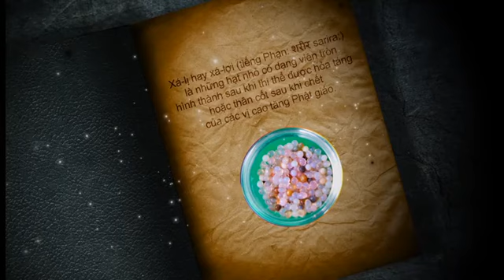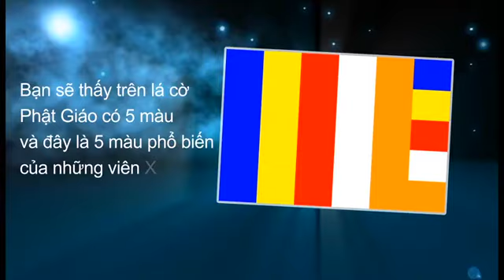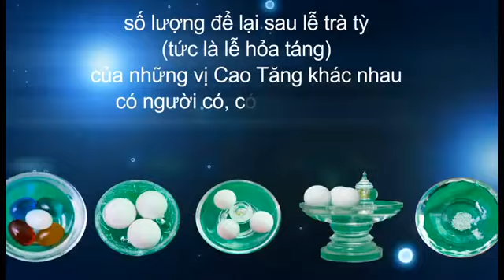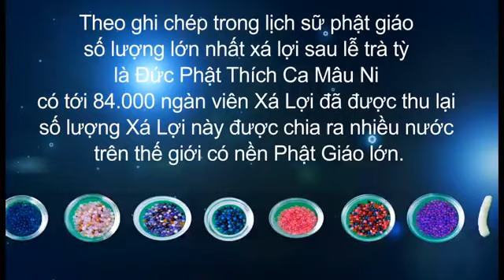Mầu Nhiệm Ngọc Xá Lợi